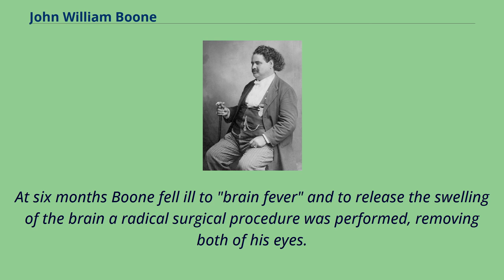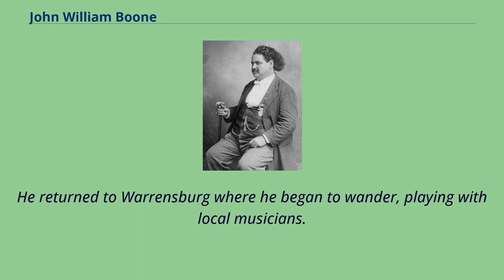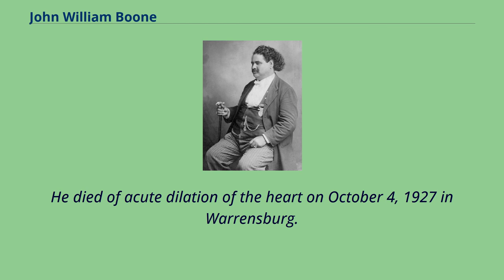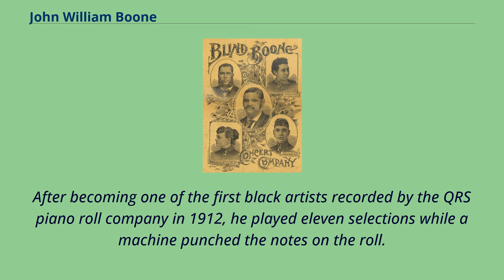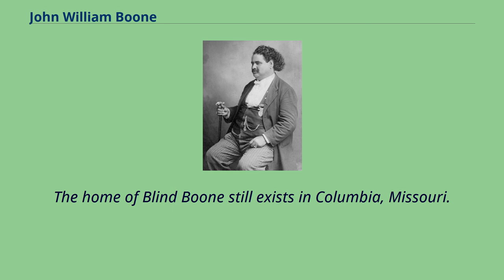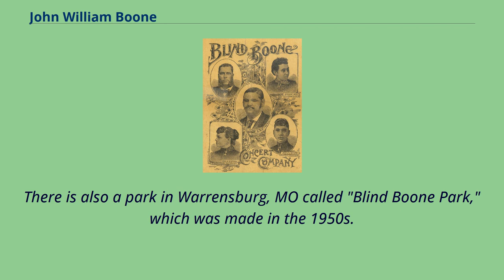John William Boone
Composers_from_Columbia,_Missouri
Musicians_from_Columbia,_Missouri
Burials_at_Columbia_Cemetery_(Columbia,_Missouri)
African_Americans_in_Columbia,_Missouri
African-American_pianists
People_from_Saline_County,_Missouri
John William "Blind" Boone （May 17, 1864 – October 4, 1927） was an American pianist and composer of ragtime music.
Boone was born in a Federal militia camp near Miami, Missouri, May 17, 1864, to a contraband slave, Rachel, who used the surname, Boone, on the 1870 Federal Census.
On John W. Boone's 1927 Missouri Death Record, Rachel's maiden name is said to be Carpenter.
His father was a bugler in the 7th Missouri State Militia Cavalry （Union）.
At six months Boone fell ill to "brain fever" and to release the swelling of the brain a radical surgical procedure was performed, removing both of his eyes.
This is how he became "blind" Boone.
He grew up in Warrensburg, Missouri, where Camp Grover was the headquarters of the 7th MSM at the end of the Civil War.
Boone's mother, Rachel Boone Hendricks （when she married Harrison Hendricks in 1871, she used the Boone surname）, worried that her son would find life too difficult without some sort of education.
Because of this, his hometown of Warrensburg decided to make sure that Boone received an education and paid for him to attend the Missouri School for the Blind where he played the piano for first time.
After growing bored with his experience there （they tried to teach him to make brooms）, Boone's habitual rule breaking （sneaking off at night to listen to piano music at the local barrooms） got him expelled.
He returned to Warrensburg where he began to wander, playing with local musicians.
He was actually kidnapped for a time by a gambler and sometime showman, Mark Cromwell, until his step-father, Harrison Hendricks caught up with them in Mexico, Misso...